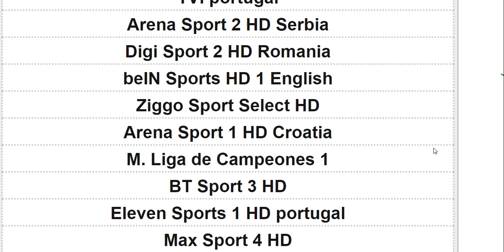موعد مباراة بنفيكا و ليفربول والقنوات الناقلة والمعلق في دوري ابطال اوروبا ذهاب ربع النهائي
موعد مباراة بنفيكا و ليفربول اليوم والقنوات الناقلة والمعلق في دوري ابطال اوروبا ذهاب ربع النهائي
موعد مباراة بنفيكا و ليفربول القادمة والقنوات الناقلة والمعلق في دوري ابطال اوروبا ذهاب ربع النهائي
موعد مباراة ليفربول و بنفيكا والقنوات الناقلة والمعلق في دوري ابطال اوروبا ذهاب ربع النهائي
موعد مباراة ليفربول و بنفيكا اليوم والقنوات الناقلة والمعلق في دوري ابطال اوروبا ذهاب ربع النهائي
موعد مباراة ليفربول و بنفيكا القادمة والقنوات الناقلة والمعلق في دوري ابطال اوروبا ذهاب ربع النهائي

موعد مباراة ليفربول وبنفيكا اليوم في ذهاب ربع نهائي دوري ابطال اوروبا 🔥 موعد مباراة ليفربول اليوم
مباراة ليفربول القادمه
ماتش ليفربول اليوم
ماتش بنفيكا وليفربول
ليفربول وبنفيكا اليوم
ليفربول وبنفيكا القادمه
ليفربول وبنفيكا
ليفربول وبنفيكا في ربع النهائي
ليفربول اليوم ضد بنفيكا
ليفربول وبنفيكا في الدوري الانجليزي
ليفربول وبنفيكا اليوم في الدوري الانجليزي
ليفربول ضد بنفيكا
ليفربول امام بنفيكا
بنفيكا وليفربول
تشكيل ليفربول المتوقع امام بنفيكا
التشكيل المتوقع لليفربول أمام بنفيكا
تشكيل ليفربول امام بنفيكا
تشكيل مباراة ليفربول امام بنفيكا
تشكيل ليفربول ضد بنفيكا
تشكيلة ليفربول امام بنفيكا
معلق مباراة ليفربول بنفيكا
معلق ماتش ليفربول بنفيكا
معلق مباراة ليفربول امام بنفيكا
معلق مباراة ليفربول ضد بنفيكا
معلق مباراة ليفربول اليوم
معلق مباراة ليفربول القادمة
تشكيل ليفربول المتوقع
تشكيل مباراة ليفربول
تشكيل ماتش ليفربول
جدول مباريات فريق ليفربول في شهر أبريل 2022
موعد وتوقيت مباريات فريق ليفربول في أبريل 2022
موعد مباريات الدوري الانجليزي اليوم
جدول ليفربول في شهر أبريل 2022
موعد مباراة ليفربول و مانشستر سيتي اليوم
موعد مباراة ليفربول و مانشستر يونايتد اليوم
موعد مباراة ليفربول و بنفيكا اليوم
موعد مباراة ليفربول و نيوكاسل يونايتد اليوم
موعد مباراة ليفربول و واتفورد اليوم
مباريات اليوم
موعد مباريات نصف نهائي كأس الاتحاد الانجليزي اليوم
موعد مباريات ربع نهائي دوري ابطال اوروبا 2022 اليوم
ليفربول اليوم
بنفيكا اليوم
نيوكاسل يونايتد اليوم
ليفربول في شهر أبريل 2022
مواعيد مباريات دوري ابطال اوروبا 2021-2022 ذهاب ربع النهائي والقنوات الناقلة والمعلقين - ليفربول وريال مدريد
مواعيد مباريات دوري ابطال اوروبا 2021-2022 ذهاب ربع النهائي والقنوات الناقلة والمعلقين
توقيت مباريات دوري ابطال اوروبا 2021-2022 ذهاب ربع النهائي والقنوات الناقلة والمعلقين
موعد مباريات دوري ابطال اوروبا 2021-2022 ربع النهائي والقنوات الناقلة والمعلقين
موعد وتوقيت جميع مباريات ذهاب و إياب ربع النهائي دوري أبطال أوروبا 2022
مواعيد مباريات دوري ابطال اوروبا 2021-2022 ذهاب دور 8 والقنوات الناقلة والمعلقين
موعد وتوقيت جميع مباريات ذهاب و إياب دور ال 8 دوري أبطال أوروبا 2022
مباريات دور ال 8 دوري أبطال أوروبا اليوم
موعد مباراة ريال مدريد و باريس سان جيرمان اليوم
موعد مباراة مانشستر سيتي و أتليتكو مدريد اليوم
جدول مباريات دوري أبطال أوروبا دور ال 8
دوري ابطال اوروبا 2022
دور ال 8 دوري أبطال أوروبا 2022